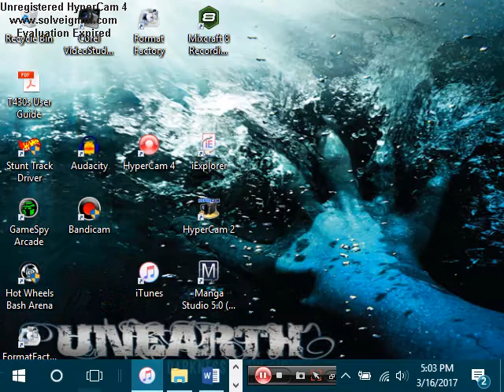Test it Up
A recording I made to test if my screen recording program could record sound... I guess it turned out alright.